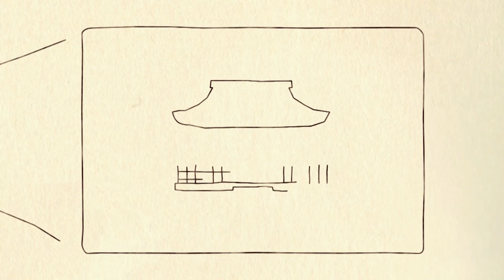オープニングムービー『ヴィネット（和）』｜結婚式ムービー chouchou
■オープニングムービー『ヴィネット（和）』
神社で挙式を行うおふたりにおすすめのオープニングムービー『ヴィネット（和）』。

ヴィネットには「小さなかわいらしいさし絵、挿話」などの意味があります。
プロポーズから招待状の準備、ウェディングドレスの衣装合わせ、挙式といった披露宴までの道のりをかわいいイラストと共に紹介できます。
海外挙式などで披露宴日と挙式日が異なるカップルにもおすすめです。

作品内の新郎様・新婦様のイラストは、髪型やメガネ、帽子を選べますので、おふたりにぴったりな作品にすることができます。
パラパラ漫画のようなアニメーションには、あっと驚く仕掛けや楽しい動きが散りばめられており、コミカルな楽しさと落ち着いたトーンで統一されたおしゃれさがひとつになった作品です。
ゲストへの想いが伝わるオープニングムービーで、結婚式の始まりを明るく和やかな雰囲気で包み込みます。

【オープニングムービー『ヴィネット（和）』詳細ページ】